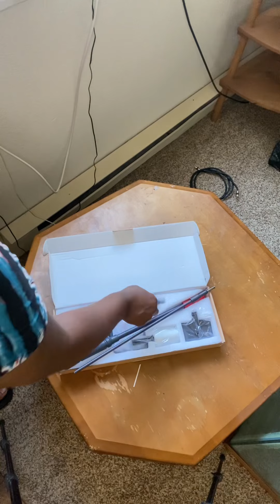55 gallon fish tank cleaning ￼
Thank you so much for joining me on this journey with starting my new aquatic 55 gallon tank I hope that you guys like this video please subscribe to my YouTube channel share my videos like and comment so that we can get more people to join our lovely family here and I can post more videos everything that was used in this video will be posted below thank you.

￼ Limited-time deal: enomol Gravel Vacuum for Aquarium Water Changer Fish Tank Cleaning Tools,Siphon Universal Quick Pump Aquarium Water Changing (50ft)

UPETTOOLS Aquarium Cleaning Tool...